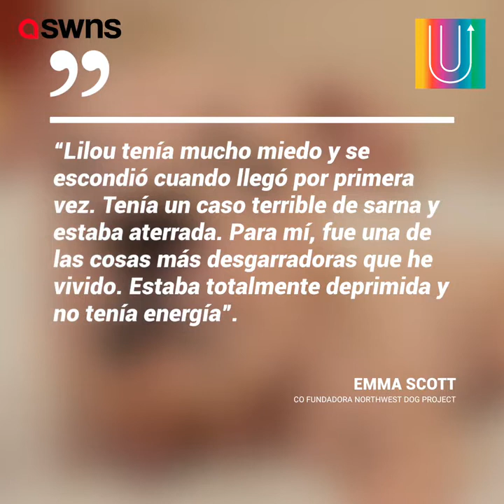Perrita se cura con amor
¿Quién crees que tiene una historia parecida a esta? 🐕
¡El amor se manifiesta en maneras maravillosas! ❤️